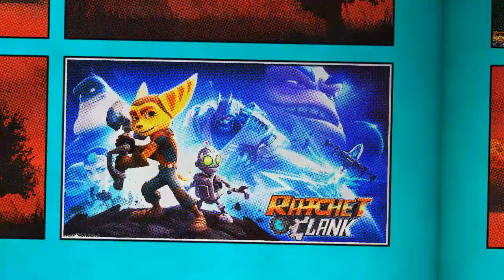RATCHET AND CLANK Walkthrough GamePlay part 20 No commentary